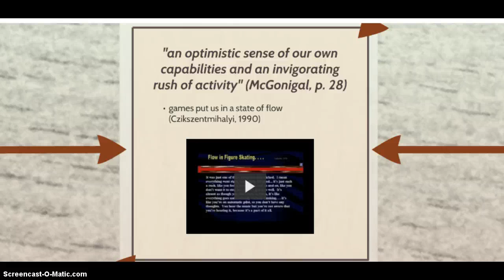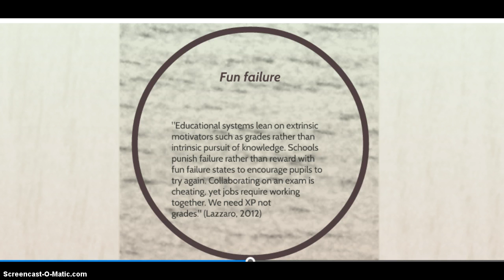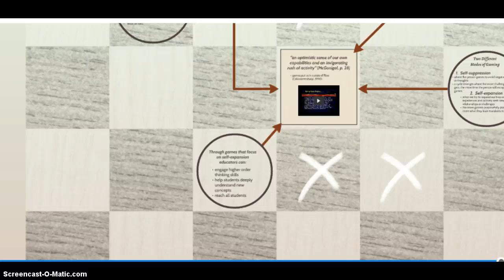Why do games motivate?